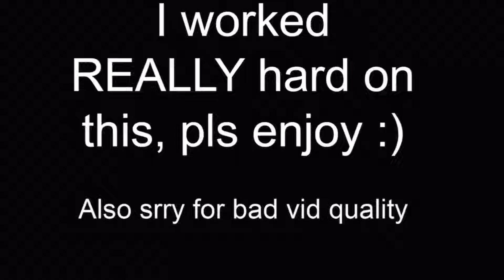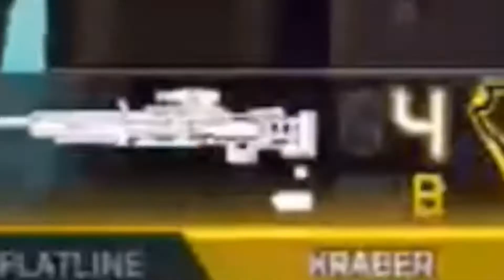Apex Legends is EASY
I love this new editing app lol